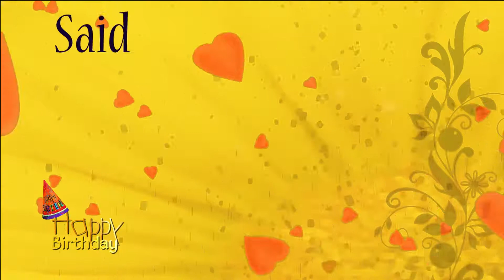Happy Birthday Carlin personalized Caribbean song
This custom named personalized happy birthday Carlin song in a Caribbean song was written, sung and performed by EthicalMusic artist Kiskadee.